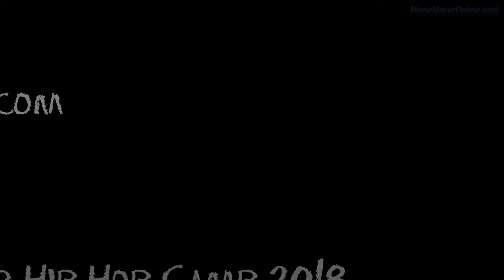ASA Hip Hop 3 Day Camp 2018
*ASA does not own the rights to music in this video